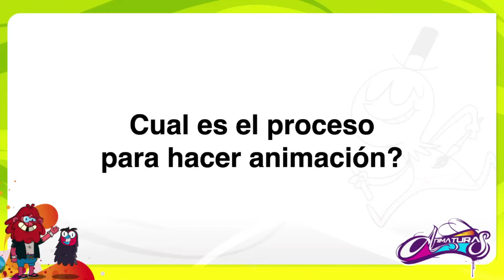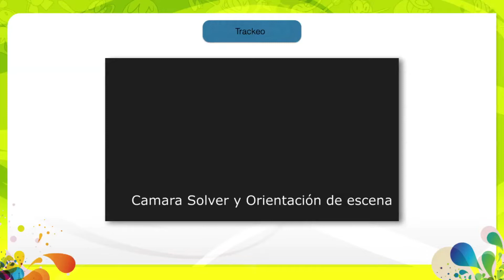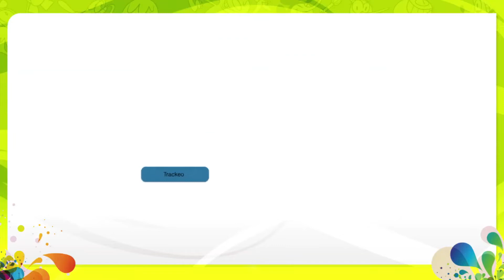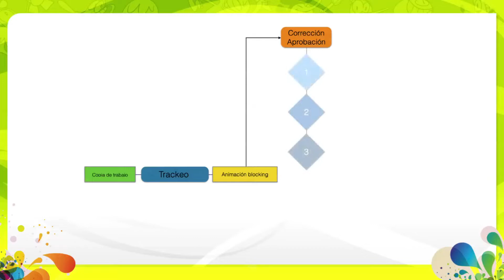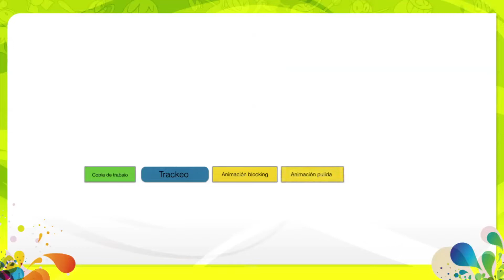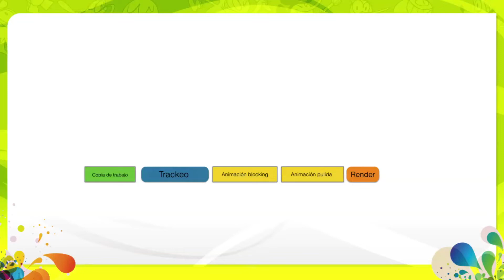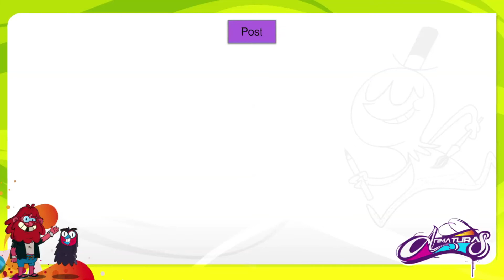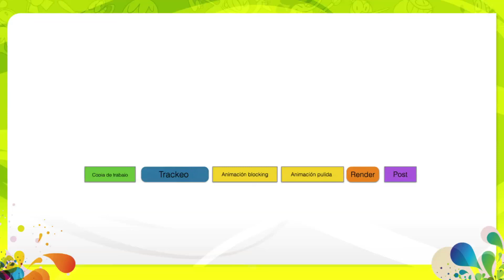Proceso para hacer un comercial 3D parte 1.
Un video para aprender cuales son los procesos que se siguen al hacer un comercial 3D. Valioso para animadores y clientes.
Quieres aprender a hacer algo así? Recuerda que cada 2 meses abrimos grupo de diplomado de animación.
Asesoría en proyectos de animación para estudios, para animadores y estudiantes, conferencias, talleres y master classes.